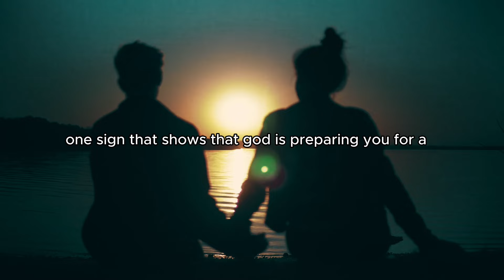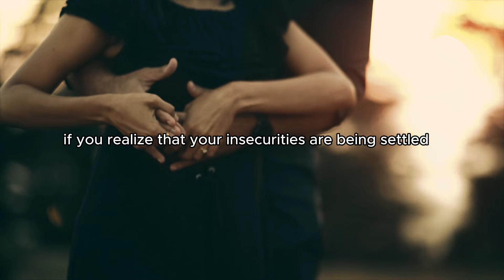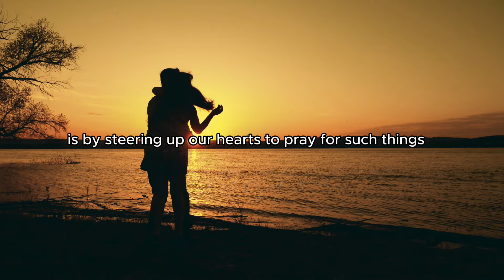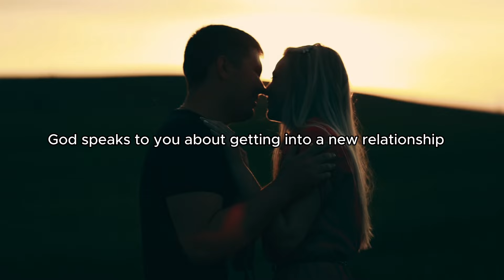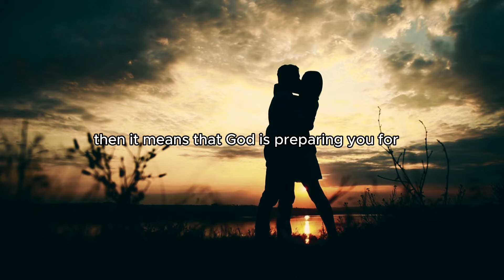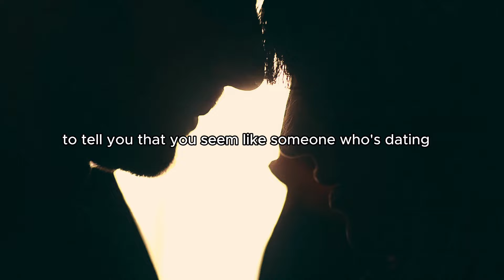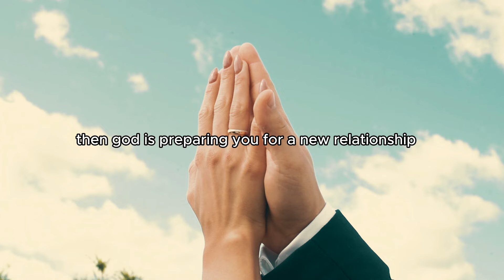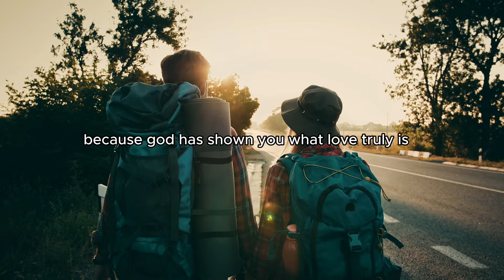God Is Giving You A Fresh Start With Someone Preparing You To Be Together And End Your Loneliness